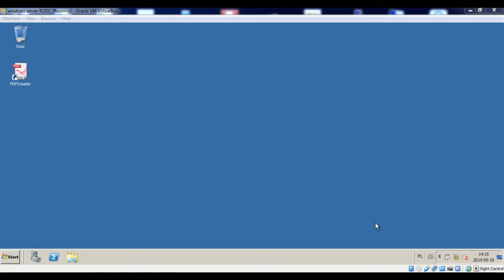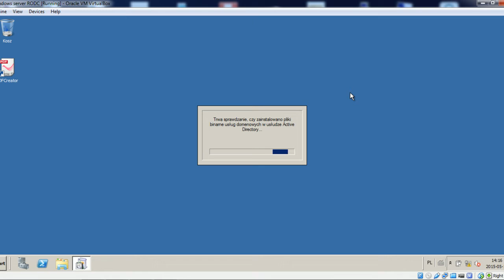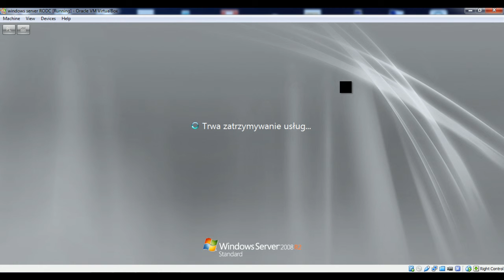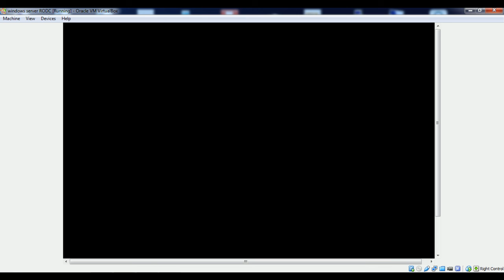Usuwanie roli kontrolera domeny na serwerze Windows 2008 R2